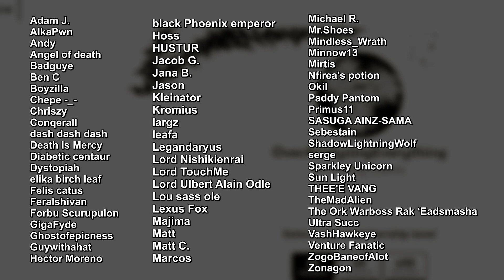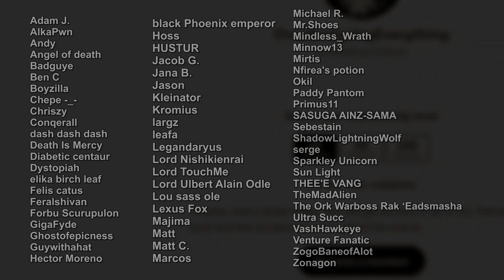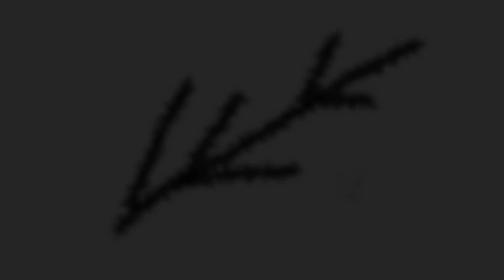Overlord - The Economy of the 8 Fingers | Finance in Ficton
The Economy of the 8 Fingers are surprisingly deep fpr such a seamingly simple antagonist.